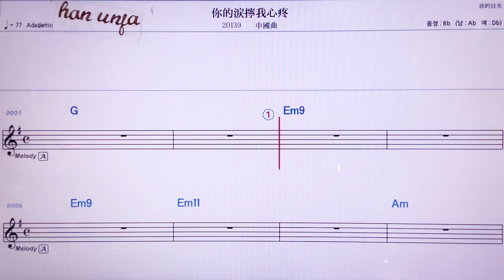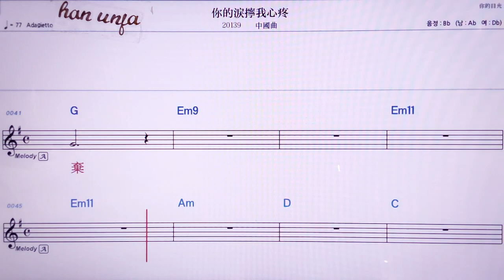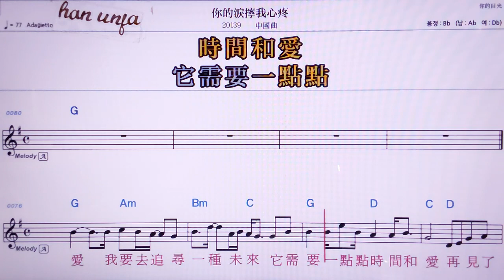💖니더레이닝워싼텅/중국곡 👍MR,노래방, 악보, 코드,Karaoke With Sheet Music